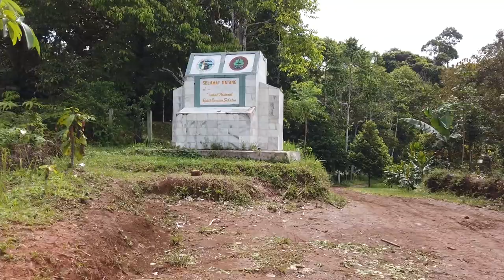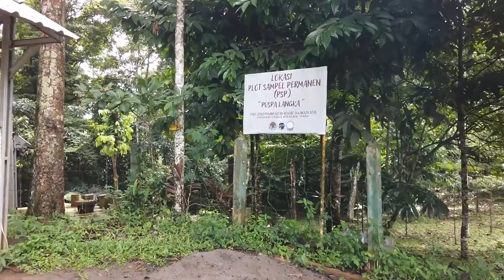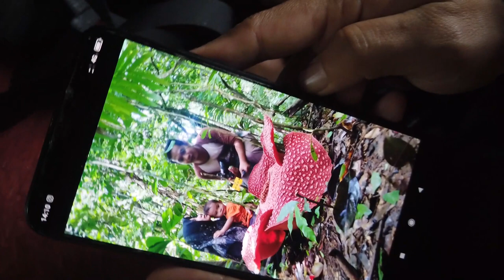DIAZ BERKENALAN DENGAN BUNGA CANTIK NAN LANGKA "Rafflesia arnoldi" DI RHINOCAMP | KRUI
BUNGA LANGKA ADA DI KRUI LAMPUNG !!!